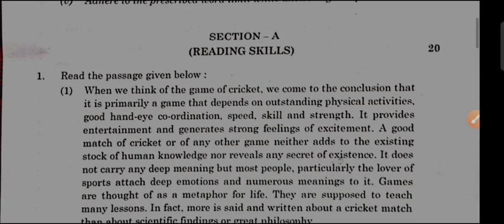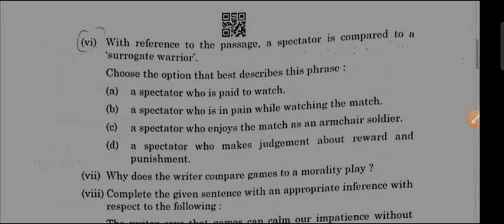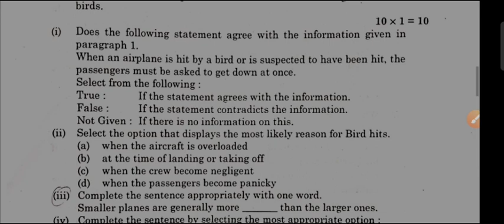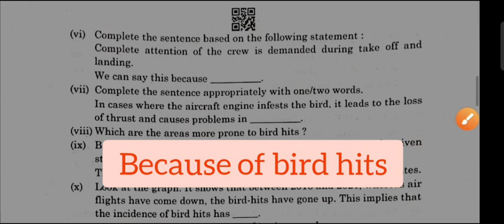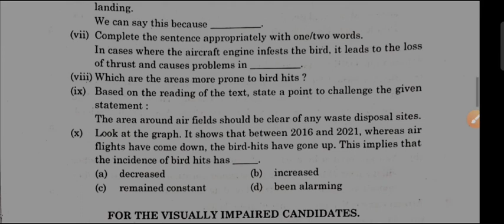CLASS 12 ENGLISH Paper solution set-2 code-1/2/2| English Paper discussion | Cbse board exam 2023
HELLO GUYS,
In this video you will get English paper solutions only of grammar and literature section of set 3 code 1/2/3 & set 2 code 1/2/2 which held on 24th Feb 2023.
I hope it will help you alot.